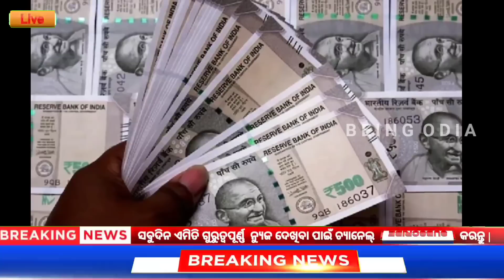7 January 2023 Odia News / Ajira Odia Niuju / Heavy Rain ln Odisha / Sikho Dekho Odia News Today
7 January 2023 Odia News / Ajira Odia Niuju / Heavy Rain ln Odisha / Sikho Dekho Odia News Today

QUERIES SOLVED -

1) 7 January 2022 Odia News
2) Being Odia News Today
3) Ajira Odia Niuju
4) Ajira Mukhya Khabar